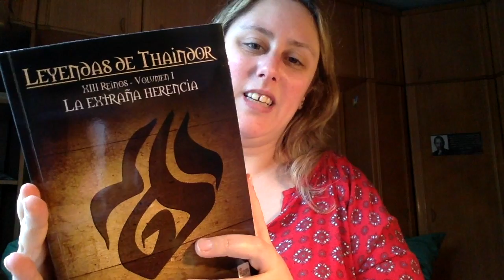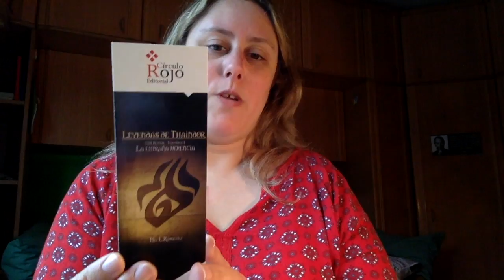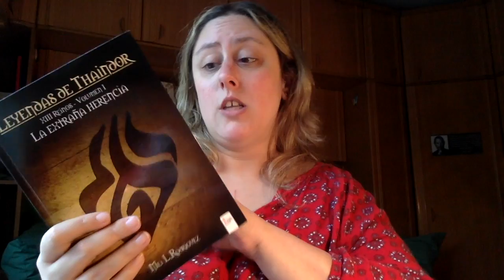Unboxing 2-2017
Direccion postal:

Mon Esteban
Apartado de correos 84
33600 Mieres (Asturias)
España